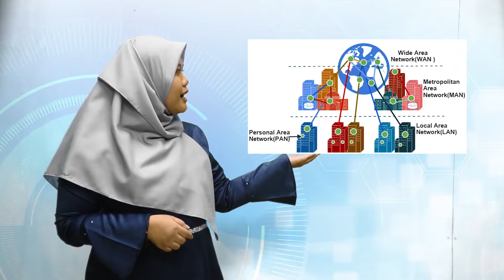eMCC2019 The Classification of Network